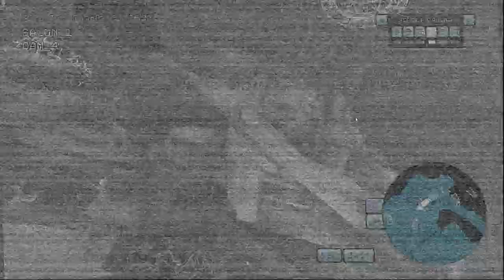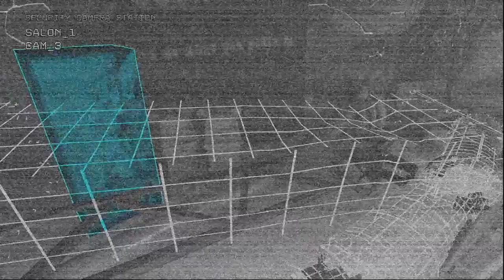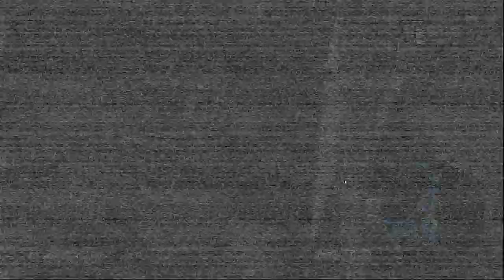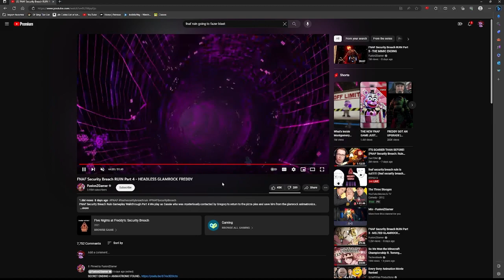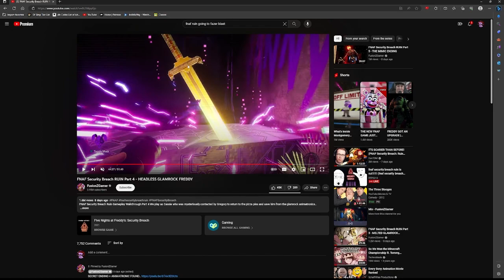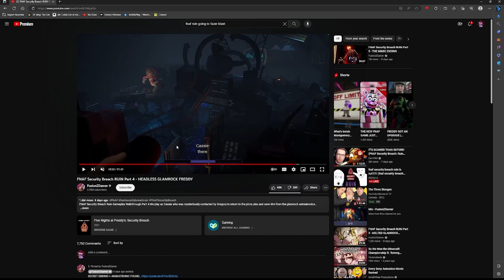My Roast IS RUINED (FNAF Security Breach Ruin DLC Pt. 2)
I had to don't judge me